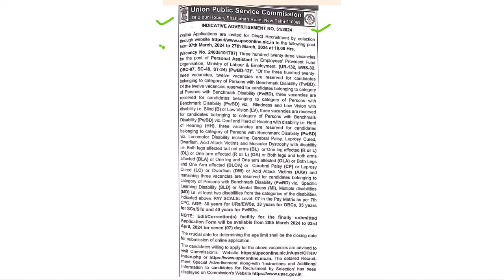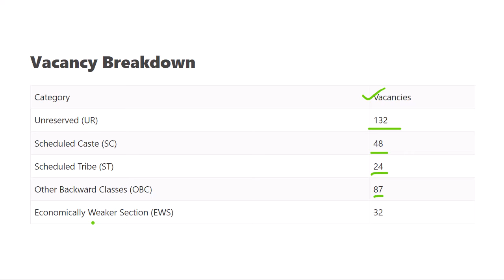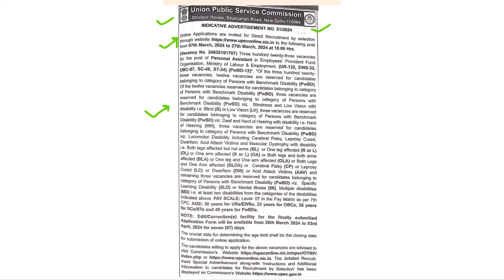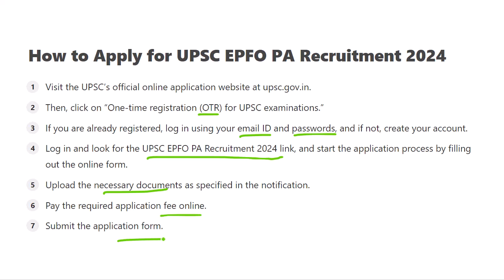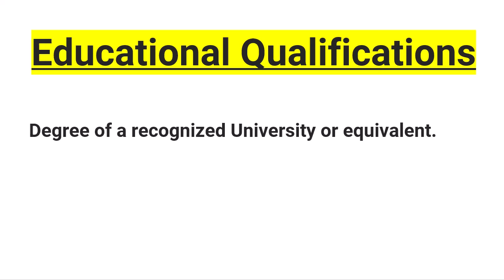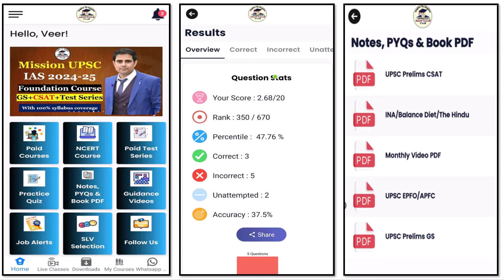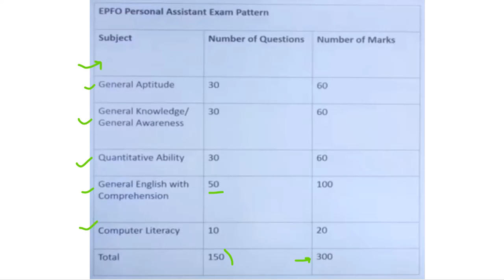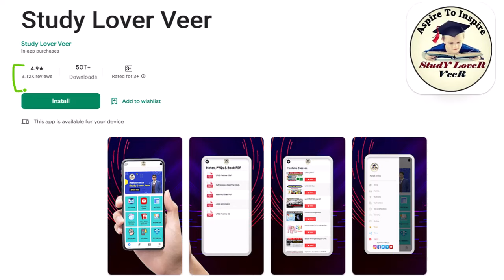UPSC EPFO 2024 Notification Out | UPSC EPFO Personal Assistant Recruitment PA 2024 Vacancy, Syllabus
Notification for recruitment of PA in EPFO will be released officially by the UPSC on March 7, 2024 for a total number of 323 vacancies. Candidates who meet certain eligibility criteria will be able to apply by visiting on or before 27 March 2024.

EPFO PA Exam Date 2024
Exam date for the post of Personal Assistant in the Employees Provident Fund Organization is not yet disclosed officially by the Union Public Service Commission. Candidates who are going to apply for this exam need to know that it may take place in the second quarter or 2024 or even earlier across the country.

Thank YoU. VeeR